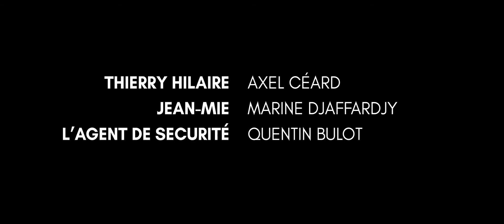Morteau Sur La Conscience - 48HFP Lyon 2017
Film réalisé dans le cadre du 48 Hour Film Project :
Faire un Film en 48h
Lyon, 2017

Éléments imposés :
- Genre : Comédie
- Personnage : Thierry Hilaire ou Therese Hilaire, Acrobate
- Objet : une saucisse
- Ligne de dialogue : "Suis ton instinct"

Avec Axel Céard, Marine Djaffardjy, Quentin Bulot
Réalisation et Direction de la photographie : Martin Gaboriaud
Assistance Réalisation : Ugo Mauris, Marine Djaffardjy, Roxane Gall
Ecriture : Quentin Bulot, Roxane Gall, Marine Djaffardjy, Axel Céard, Martin Gaboriaud
Cadre : Martin Gaboriaud, Amine Nahid
Son : Rémy Hidra, Kaloyan Veselinov, Margot Girardier
Montage et Etalonnage : Martin Gaboriaud
Mixage son : Rémy Hidra, Kaloyan Veselinov

Remerciements :
- Pierre Faure-Giovagnoli pour son zoom H4N qui nous a sauvé la vie quelques jours avant la compétition.
- Jacques Olier pour sa connaissance technique du domaine de l'automobile qui nous a grandement aidée à l'écriture (et pour le brassard aussi...)
- Amandine et Marie Dumas qui ont bien voulu qu'on filme dans leur appartement
- La CGR de l'INSA de Lyon qui a bien voulu nous laisser filmer dans leur Agora
- L'Art-Scène et la section Théâtre-études de l'INSA de Lyon pour les costumes, et tout le reste.

Une production MEDIA La Mouette.